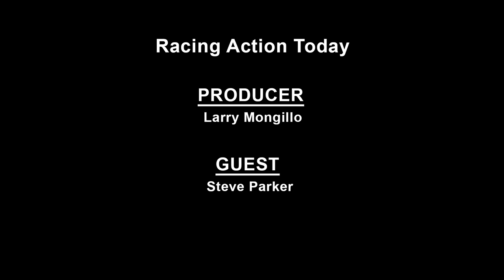Racing Action Today - E521 - Radio History Now with Steve Parker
Racing Action Today is produced by Larry Mongillo who goes around and interviews car enthusiasts at unique auto shows around New England. If you love classic cars of yesteryear and beyond, you’ll love Racing Action Today!